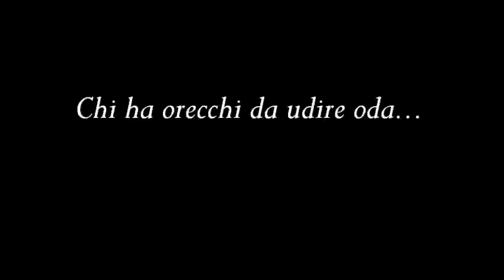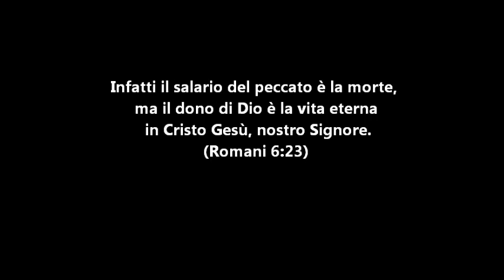Per mezzo della Croce & del Sangue del Figlio di Dio noi abbiamo il Perdono!!!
A DIO TUTTA LA GLORIA, SOLO CRISTO SALVA...
Infatti è Scritto in Giovanni 3:17 Dio infatti non ha mandato il proprio Figlio nel mondo per condannare il mondo, ma affinché il mondo sia salvato per mezzo di Lui.